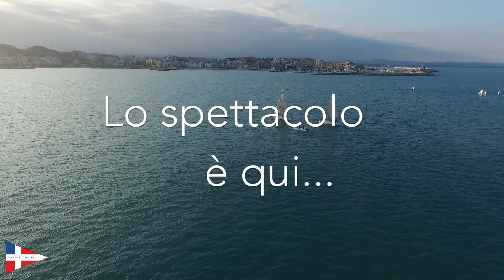BPER Banca - AUDI Open Days__ DAY 2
BPER Banca - AUDI OPEN DAYS del Club Velico Crotone: vieni a conoscere il Club dell'anno, i suoi istruttori, i suoi programmi, i suoi eventi e a provare gratuitamente le nostre barche